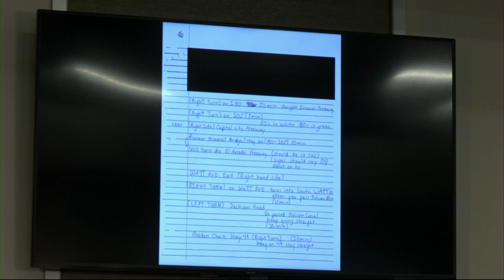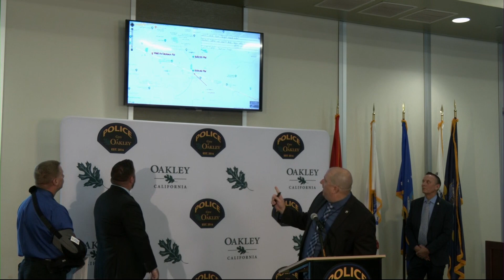Raw video: Oakley police press conference to discuss Alexis Gabe remains found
Human remains discovered in Amador County Thursday are those of Alexis Gabe, the Oakley woman reported missing in January.